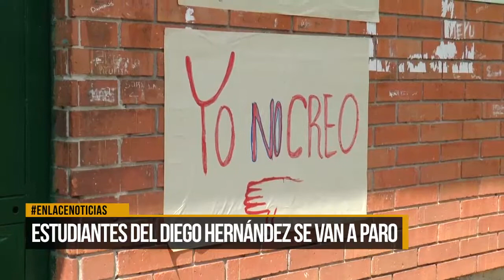Estudiantes del Diego Hernández se van a paro